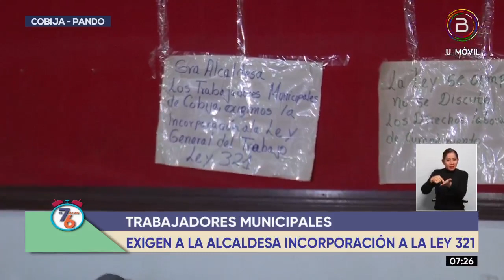TRABAJADORES MUNICIPALES DE COBIJA EXIGEN SU INCORPORACIÓN A LA LEY GENERAL DEL TRABAJO